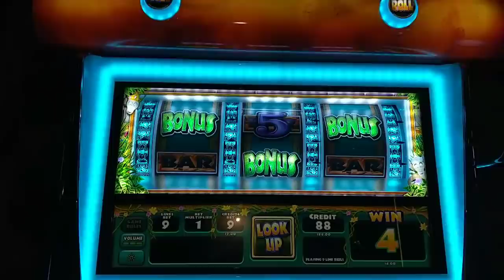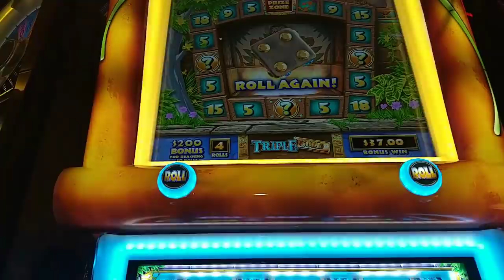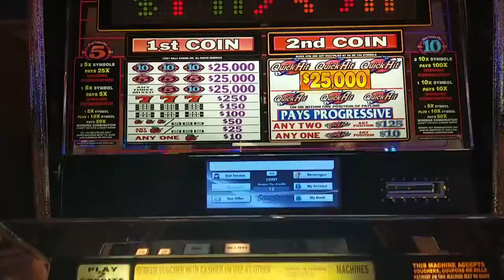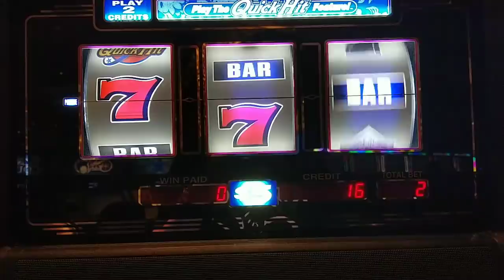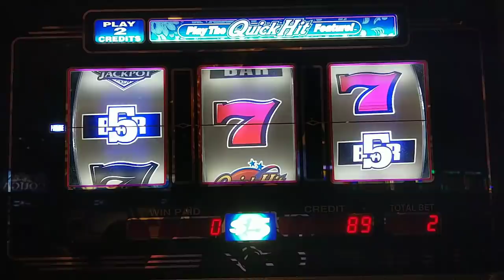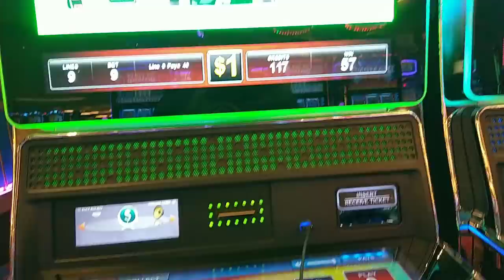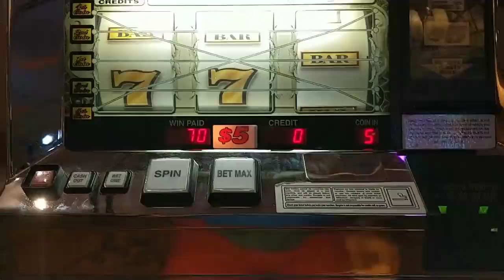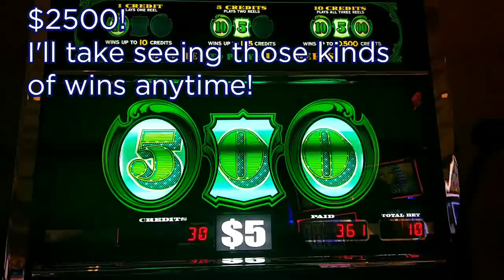HANDPAY JACKPOT on My First Spin Ever on High Limit Cash Machine! Plus 3 Reel Hit and Run Winners!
I tried $200 in the new Cash Machine - See What You Win at Caesars AC and hit a handpay on my very first spin!  Plus trying out Treasure Temple, *finally* getting a high limit 10x multiplier win, and trying to hit and run on high limit 3 reel slots.  @ Caesars, Borgata, Bally's, Hard Rock, and Ocean, Atlantic City